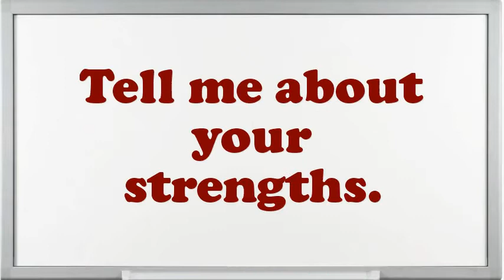Sterile Supply Attendant interview questions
Interview Questions for Sterile Supply Attendant.What are you doing if you worked as an Sterile Supply Attendant?What would be your leading endowment as an Sterile Supply Attendant job?In your Sterile Supply Attendant Chef job did you feel you improved agreeably?Why do you think you are eligible for the position of Sterile Supply Attendant?What was the most complex assignment you have had?